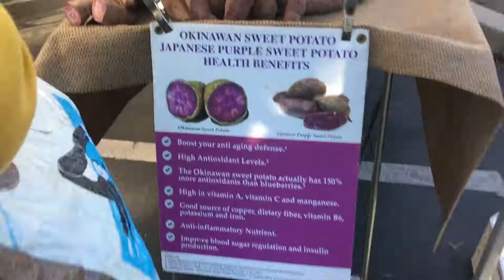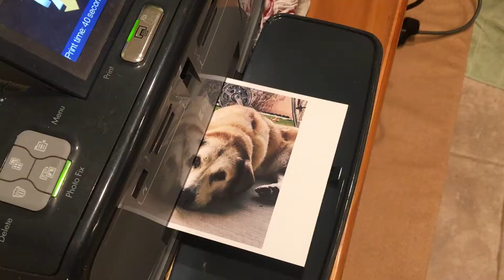VLOGMAS DAYS 8 + 9 | cityloveee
Hello and welcome to Vlogmas Days 8 and 9! Join us for the farmers market, grocery shopping, and see what we ate this weekend.